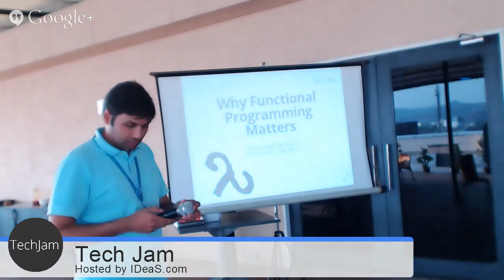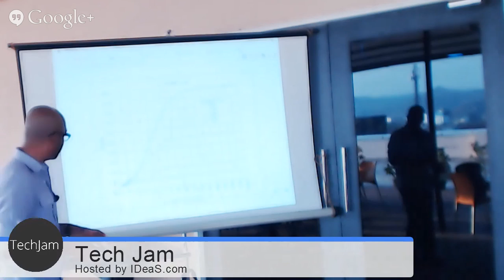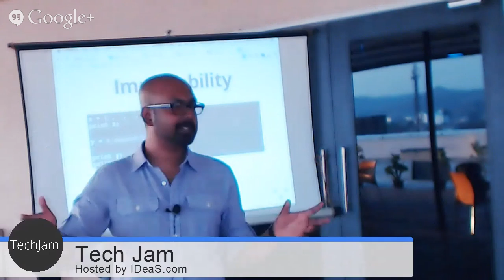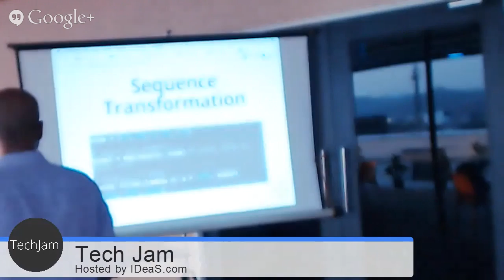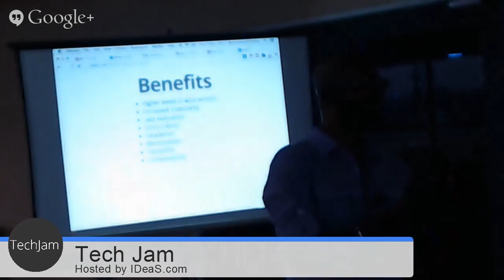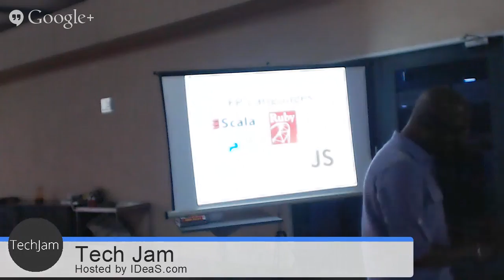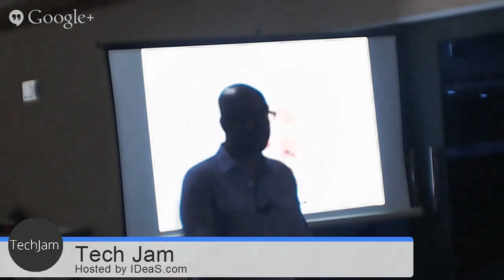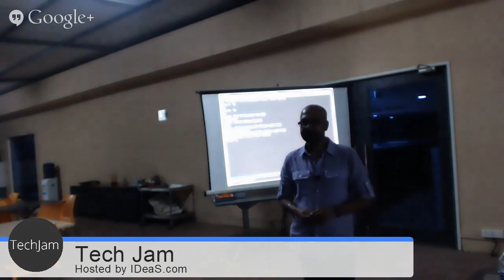Why Functional Programming Matters Today by Baishampayan Ghose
Kicking off the first session of TechJam on Functional Programming. TechJam is a non-profit initiative to build a community of techies, who are interested in learning and exploring new technologies.